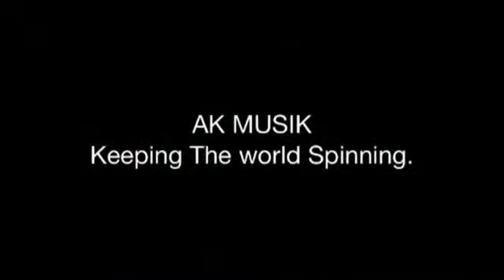Rocking Bellhouse hotel alongside London Starbooths!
A wedding i did recently! Thanks to SK from London Starbooths for making the video!